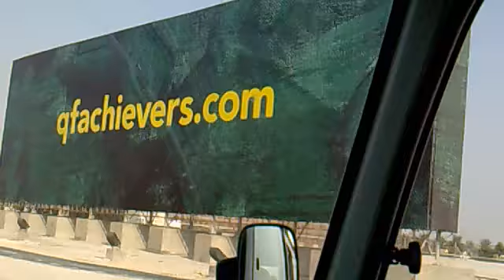Bhim Bantawa Rai kolbung 2 kirat basti Ilam nepal